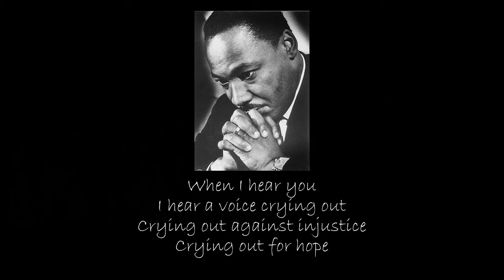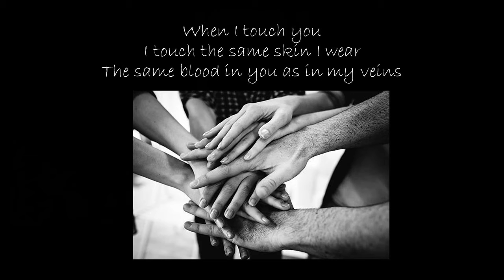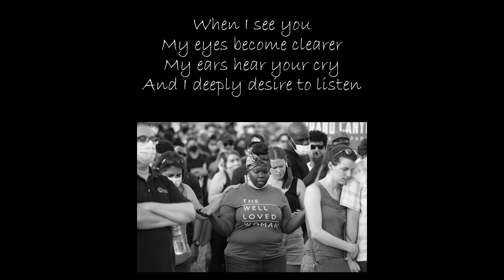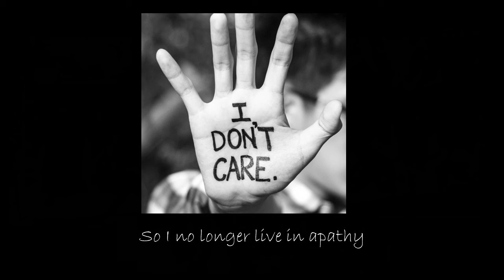When I See You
Today, I took a few moments to write down some thoughts and express them on the keyboard.